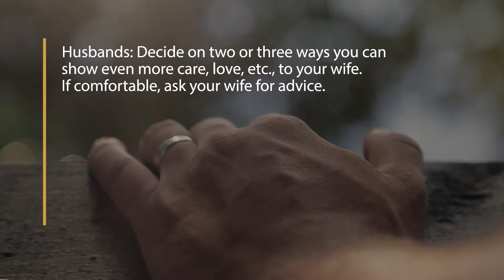WELS Marriage Moments 76 - More About the Head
God compares the role of the head to Christ's relationship with the church. (Ephesians 5:23)